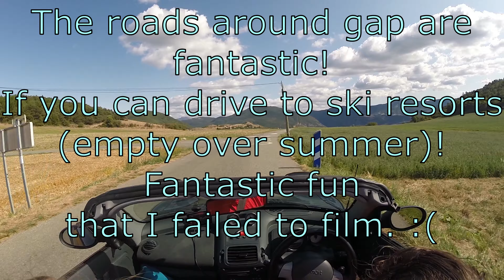Driving D211T the road to Sanctuaire Notre-Dame du Laus.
When staying in Gap we went for a drive on the D211T to the most recommended view point on Google maps in the area.  We did not know that it was a place of pilgrimage.

The roads around gap are fantastic.  I recommend you do what we did after this witch is to go drive to some ski resorts, that have been abandoned for the summer.